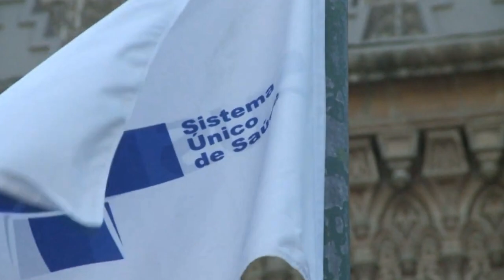A FUNDAÇÃO FIOCRUZ EMITIU UMA NOTA TÉCNICA QUE RELATA MELHORA EM SITUAÇÃO DE UTIS PELA 1ª VEZ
NESTA TERÇA-FEIRA, A FUNDAÇÃO OSWALDO CRUZ (FIOCRUZ), EMITIU UMA NOTA TÉCNICA QUE RELATA MELHORA EM SITUAÇÃO DE UTIS PELA 1ª VEZ NO ANO AQUI NO BRASIL.